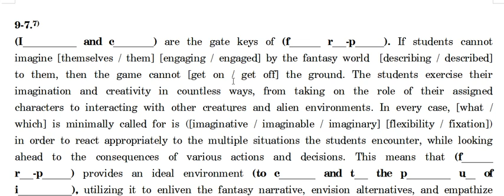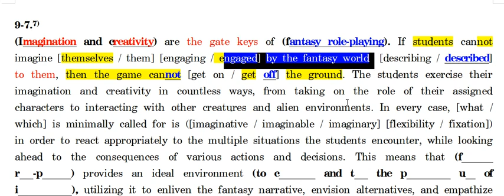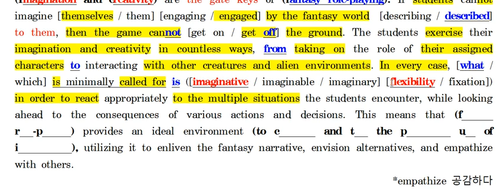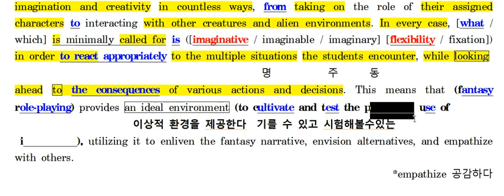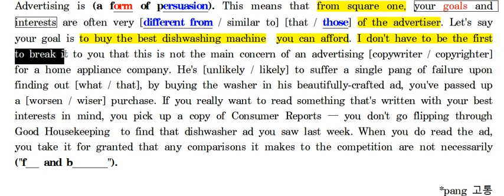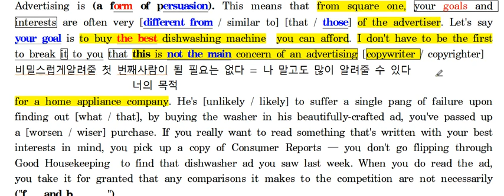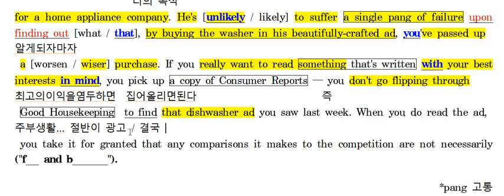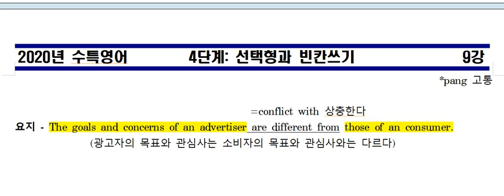2021 수특영어 9강 7번 8번 두번째 복습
2021 수특영어 9강 7번 8번 두번째 복습